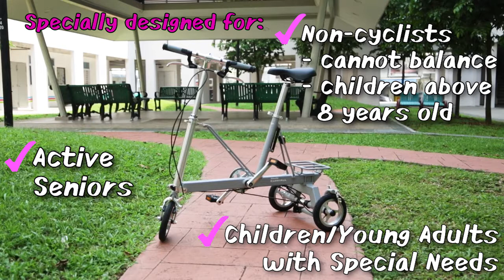Folding and Unfolding the CarryAll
The CarryAll is the perfect ride for the young, elderly and those who can't balance on a regular bicycle. It is also very easy to fold and roll about!